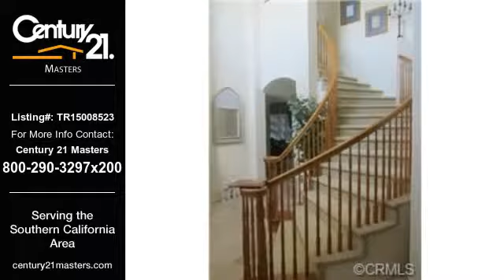Chino Real Estate Home for Sale. $999,888 5bd/4ba. - Century 21 Masters of Century21Masters.com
Listing: TR15008523
Property Type: Residential
Price: $999,888
Beds: 5
Baths: 4
Sq. Ft.: 4251
Year Built: 1999
Lot Size: 26940
Number of Acres: 0.618
Units: 1
City: Chino
Address: 6630 Encina Court
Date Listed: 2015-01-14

Description: Gorgeous sprawling two-story horse property in a very upscale neighborhood. A former model home with fantastic
upgrades throughout. Formal entry with a grand spiral staircase says &quot;Welcome Home&quot;. Two story vaulted ceilings
create a grand spacious feeling. The easy flowing open floor plan will make you feel right at home as it leads you to
your over-sized great room/kitchen. This huge kitchen with tons of cabinet space and two islands is an entertainer's
dream. Beautiful custom flooring. All of the bedrooms are wonderfully designed - 2 masters bedrooms, one main
floor bedroom, large loft/bonus room with a Jack and Jill bath attached to another spacious bedroom. The master
bedroom in this home is truly a room for a master. Complete with fireplace, monstrous retreat with back yard views
and a fabulous master bath. The master bath includes endless vanities, two closets, a soaking tub and a separate
shower. Cul-de-sac property with a huge, approx 1/2 acre lot! What a great home to raise your family. Take a short
walk to the Stater Brothers shopping center. The new College Park development in the very near future will provide
access to many new shopping options within walking distance. So much for your money you won't want to buy anything else!

Listing Agent
Century 21 Masters
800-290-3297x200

Broker
Century 21 Masters
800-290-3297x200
Serving the Southern California Area

The information being provided by CARETS is for the visitor's personal, non-commercial use and may not be used
for any purpose other than to identify prospective properties visitor may be interested in purchasing.
Any information relating to a property referenced on this web site comes from the Internet Data Exchange (IDX)
program of the CARETS MLS. This web site may reference real estate listing(s) held by a brokerage firm other than
the broker and/or agent who owns this web site.
Any information relating to a property, regardless of source, including but not limited to square footages and lot
sizes, is deemed reliable but not guaranteed and should be personally verified through personal inspection by
and/or with the appropriate professionals.
The data contained herein is copyrighted by CARETS and is protected by all applicable copyright laws. Any
dissemination of this information is in violation of copyright laws and is strictly prohibited.